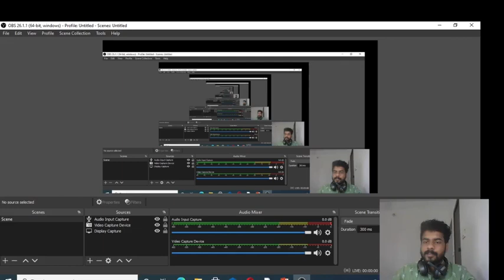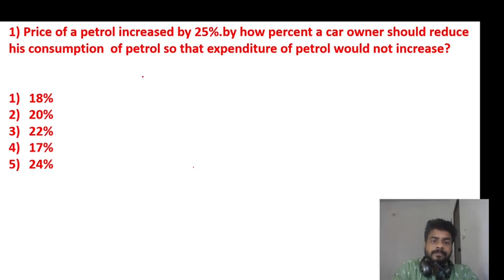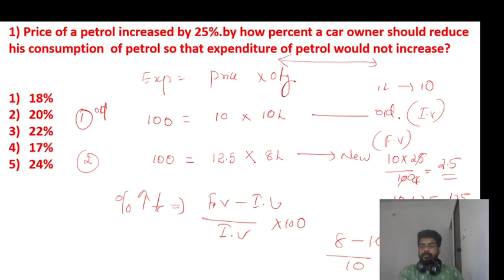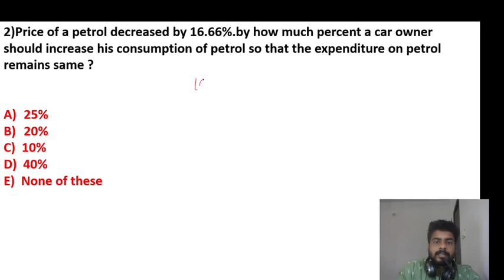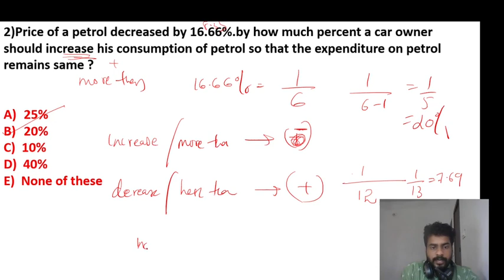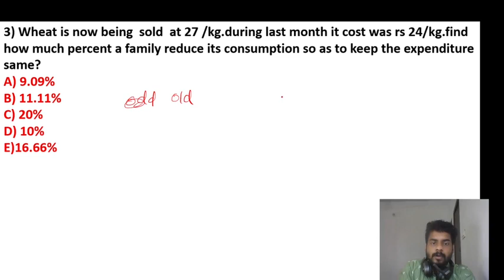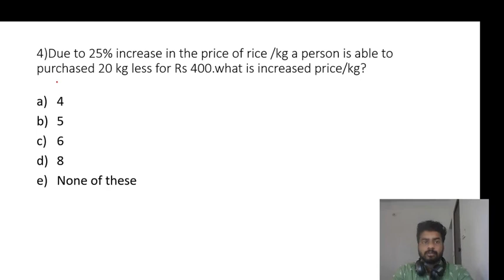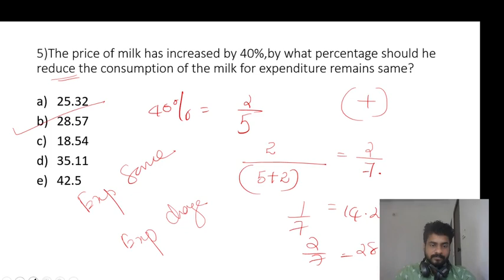PERCENTAGE | EXPENDITURE/ CONSUMPTION BASED PROBLEMS | BEGINNERS | MR.BIPIN